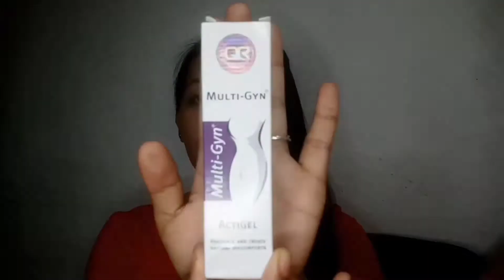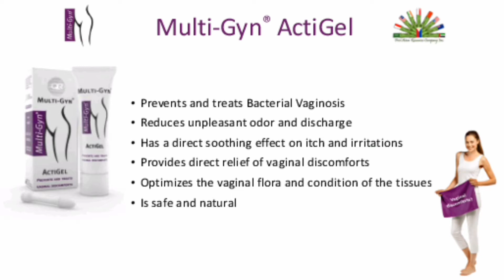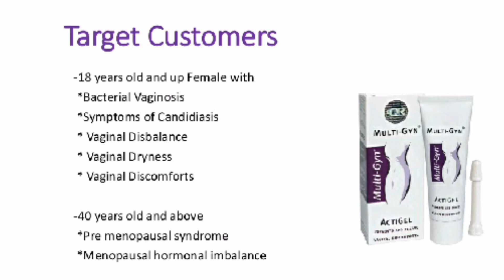MULTI-GYN ACTIGEL REVIEW 2021 || Viginal discomforts? - Dayn Semaña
Hello Everyone,
I want to share this product to you on how to prevent and treats our viginal discomforts.

Check Out:
* MULTI-GYN ACTIGEL

Let's be all friends?

For PR/Collab please sent an email